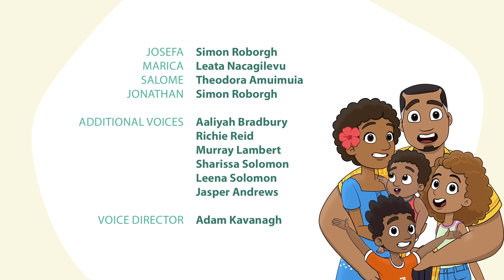From DIY Treehouse to Toy Hospital: The Unbelievable Story of 🌴 The Tuis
🔸 IN THIS EPISODE: Jonathan and Salome are surprised with a treehouse they made. While exploring their new space, the kids turn it into a toy repair shop and offer their services to the neighborhood kids. As they fix the toys, they also learn about teamwork, problem-solving, and the satisfaction of doing good deeds.

🌴 ABOUT THE PROJECT: The Tui family are a Pacific Island family who live in Northern Australia. They live in a great neighborhood with friends and neighbors just nearby. They are involved in their local community and love to go camping. This series was created by the Seventh-day Adventist Church in the South Pacific.

💛 You can also download a workbook for each episode, which has questions you can talk about with your family, puzzles for the kids, and links to other information on being a great kid.